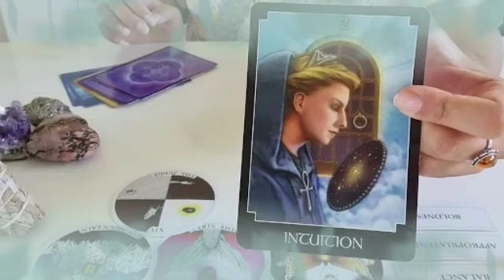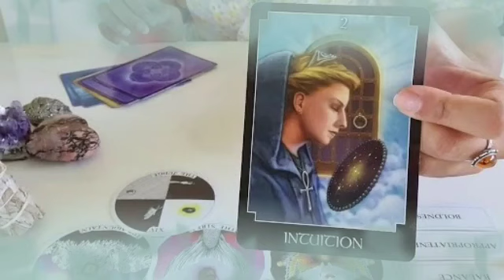برج الحوت لاسبوع أخير شهر سبتمبر 2024 // تغير جذري في حياتك😲مستني مكالمه مين📞مين حرف M يا حوت♥️